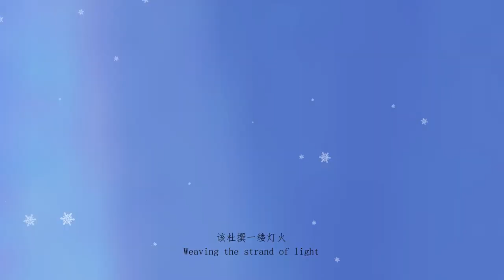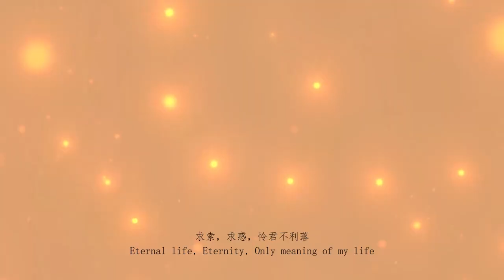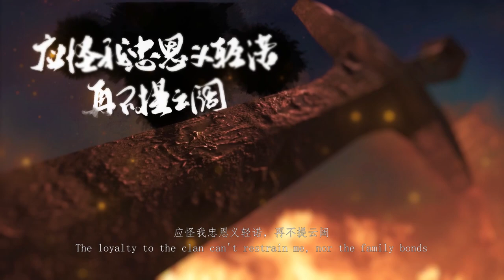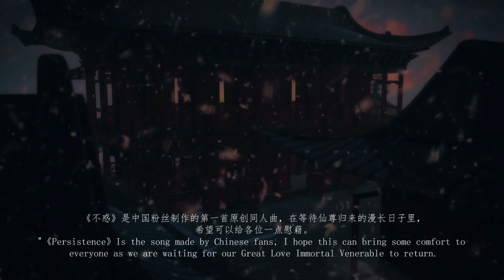Reverend insanity fan made song (Persistence) 蛊真人同人曲（不惑）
▽ Some images in the video are copyrighted commercial-use materials, and cannot be modified or used without permission.
▽ The video cannot be freely reposted on other public platforms.